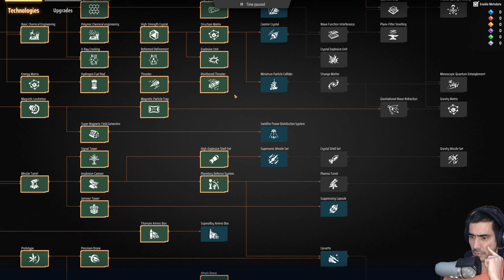PURPLE CUBES! | Dyson Sphere Program Ep. 58 (2024)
*Dyson Sphere Program* is a sci-fi sandbox construction game combining space exploration, adventure, and factory automation. In the future, humanity creates the "CentreBrain," a supercomputer needing vast energy, leading to the COSMO space alliance tasking you, a space engineer, with constructing Dyson Spheres—megastructures that harness the power of stars.

# Key Features:
- *Unique Universes*: Each game generates a distinct universe to explore.
- *Workshop Expansion*: Start small and grow your operations to span the galaxy.
- *Combat and Defense*: Engage in battles and build defenses against enemies.
- *Vast Exploration*: Discover diverse celestial bodies like neutron stars, white dwarfs, red giants, and black holes.
- *Automation and Resource Management*: Transport resources across star systems and automate production beyond planetary surfaces.
- *Dyson Sphere Construction*: Develop and customize your Dyson Spheres.
- *Blueprints and Customization*: Save important plans and customize your mecha for unique designs.

# Building and Automation:
Constructing a Dyson Sphere requires extensive automation. Start with basic setups and increase complexity, maximizing resource output through automated facilities. Connect resources with conveyor belts, transport raw materials to processing facilities, and then to further stages, driving technological advancements for Dyson Sphere construction. Buildings and conveyor belts snap to the grid for efficient large-scale production.

Blueprint technology allows you to save factory designs for easy deployment in other locations, eliminating repetitive tasks. Customize Dyson Shells on multiple orbits, connecting nodes to create unique patterns for each Sphere.

# Planetary and Celestial Exploration:
Each planet features unique mineral distributions and ecological characteristics. Experience randomly generated starmaps with changing landscapes and resource deposits every game. Planets have their own orbits, experiencing gravitational effects and day-night changes influenced by their stars. Explore unique celestial bodies, including neutron stars, white dwarfs, red giants, and black holes.

Harness resources from multiple planets to support extensive projects. Establish interstellar transportation routes with fleets of transport ships, ensuring a steady supply of raw materials.

### Customization and Defense:
Customize Icarus, your mecha, by painting it and altering components to match your vision of a futuristic mech. In addition to construction, defend against the Dark Fog, which challenges your factory operations. Deploy defense structures to repel attacks and use defense facilities to counter the Dark Fog's assaults.

Prepare for frequent attacks, especially as your operations expand, and use COSMO’s contingency plans to protect your progress and ensure the uninterrupted development of the Dyson Spheres.

# Summary:
"Dyson Sphere Program" offers a comprehensive sandbox experience where players construct intricate factories, explore vast universes, and build monumental Dyson Spheres to power the CentreBrain. Engage in strategic resource management, interstellar logistics, and intense defensive battles while customizing your mecha and ensuring the success of your cosmic engineering projects.

CHANNEL
Hey there, fellow gamers! I'm André, and I'm thrilled to welcome you to my gaming haven. Dive into the thrilling world of survival and strategy games with me on this channel.

From navigating post-apocalyptic wastelands to devising cunning strategies for victory, join me on epic adventures, gripping reviews, and hilarious reactions.

But wait, there's more! Explore a plethora of genres and platforms, from heart-pounding action to spine-chilling horror and everything in between.

Thank you for being part of this incredible community. Your support means the world to me. Now, grab your controller, sharpen your instincts, and let's conquer new realms together!